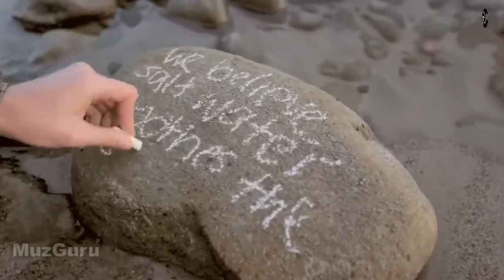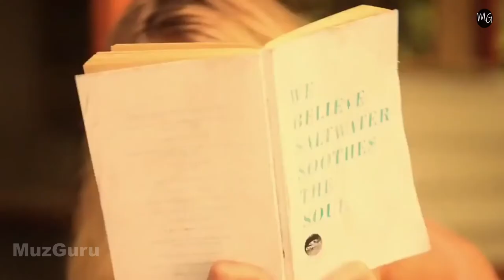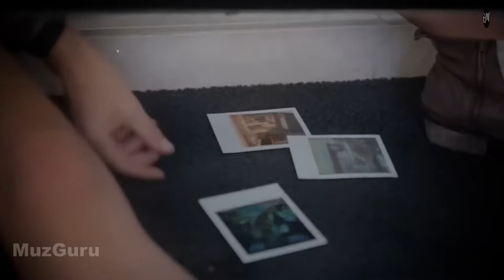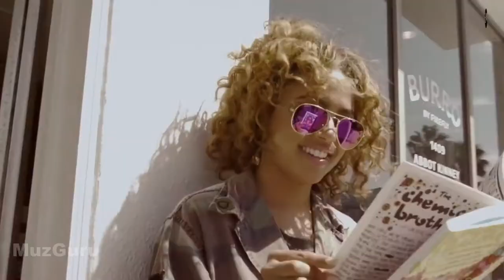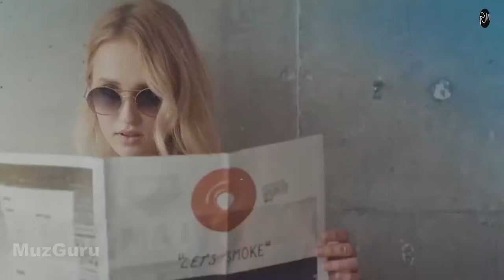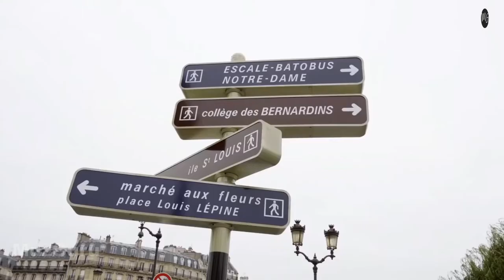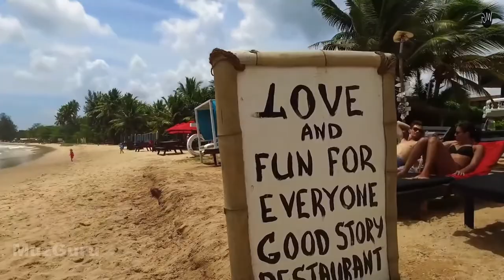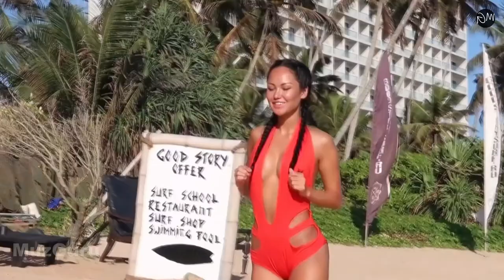Mega Hits 2020 🥑The Best Of Vocal Deep House Music Mix 2020 #4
Best DEEP HOUSE MUSIC MIX from MuzGuru.